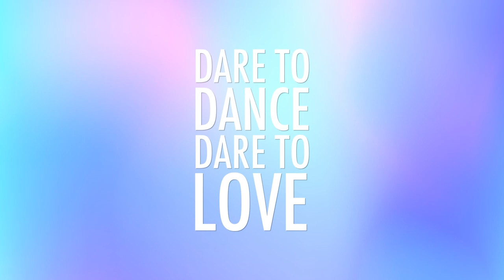เบลล่า พีค เตรียมโชว์สุดพิเศษเพื่อแฟนๆ ใน CH3Plus The Moment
เบลล่า พีค 👩🎤🧑🎤 ฮัมเพลงรอแล้วนะ 🎵เตรียมโชว์สุดพิเศษเพื่อแฟนๆ ใน CH3Plus The Moment: Dare to Dance, Dare to Love Fan Meeting รีบเลย! ใครยังไม่แลกหัวใจเข้าชม

🔔 อย่าลืมสมัคร CH3PlusPremium ก่อนซื้อหัวใจมาแลกชมไลฟ์
แฟนๆ กรอกโค้ดฟรี 30 วันไปเลย ✨PEAKXCH3PLUS หรือ BELLXCH3PLUS ✨ ตั้งแต่วันนี้ถึง 29 ส.ค. 64 แล้วมาเจอกัน 🔴 Livestream 29 ส.ค. 64

Bella and Peak 🎤 are warming up their voices 🎶 for you in CH3Plus The Moment: Dare to Dance, Dare to Love Fan Meeting.
If you haven't signed up yet, please hurry up and click 🌟

🛎 Don't forget to sign up for CH3PlusPremium before buying hearts ❤️ and redeeming them for the livestream and get a 30 day free code PEAKXCH3PLUS or BELLXCH3PLUS today till August 29, 2021.

🗓 Livestream August 29, 2021